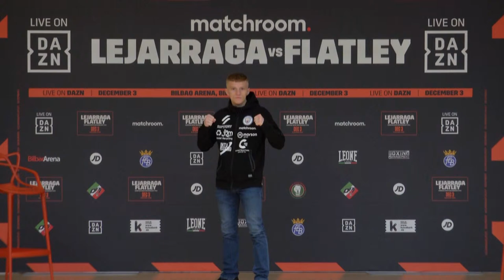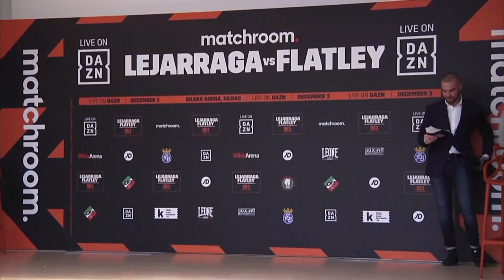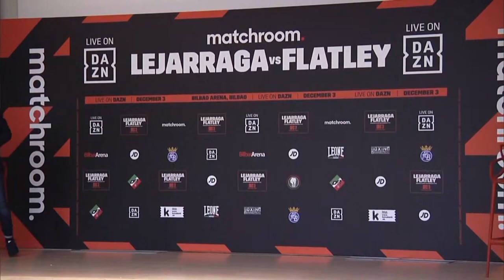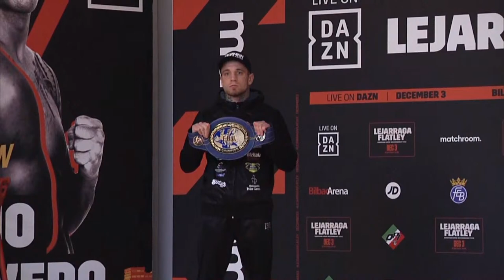Kerman Lejarraga vs Jack Flatley & Undercard Press Conference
We're live from Bilbao, Spain for Friday's show headlined by Kerman Lejarraga and Jack Flatley. Campbell Hatton, Jhon Jader Obregon, Damian Biacho, Jonathan Alonso & Samuel Carmona feature on the undercard